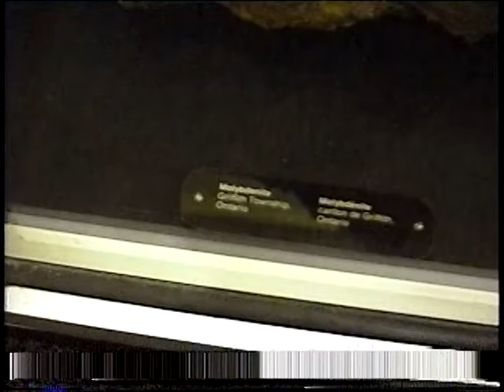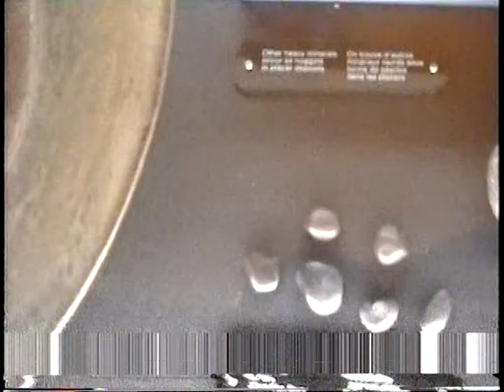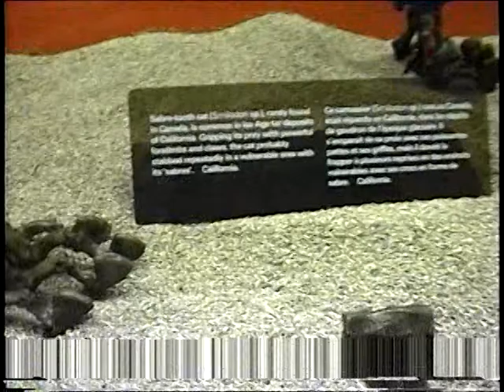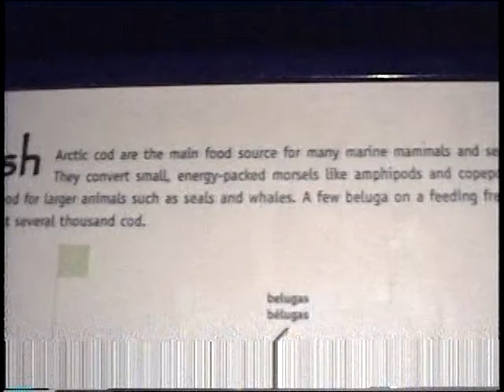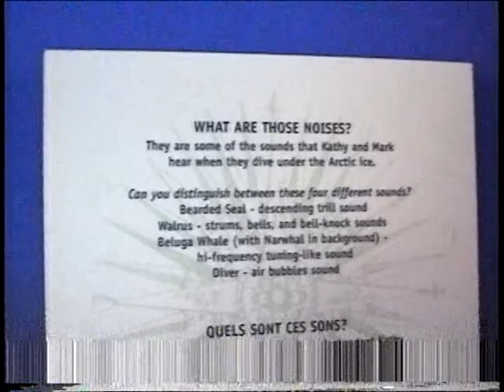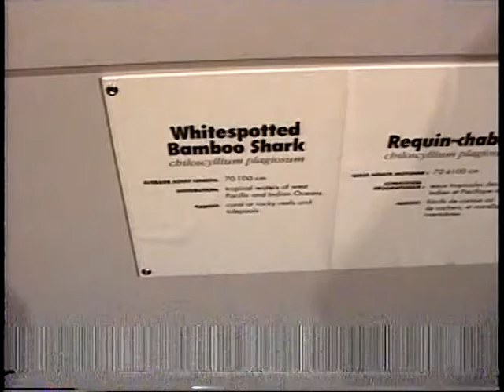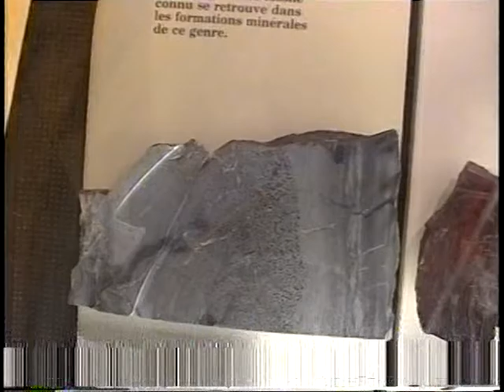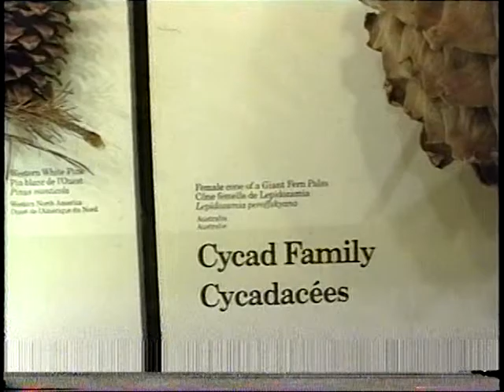Maine trip 1997, maine 1998 4